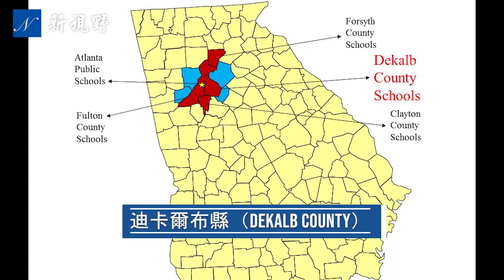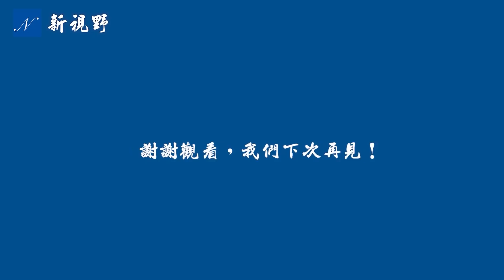#326 New Vision 20210831 R30 v01 2021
喬治亞州的違規問題被逮著了，大峽谷報告推遲的兩原因。殉職家屬怒對拜登，轉身而去，責任歸咎於一個根本問題。美軍撤離阿富汗行動結束，阿富汗撤離共12.3萬人，剩下100~200名美國人為撤離。標誌著20年的軍事行動結束。